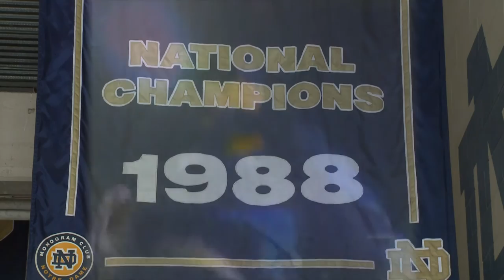2015 Countdown to Kickoff Notre Dame vs Wake Forest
WNDU's Countdown to Kickoff Open for Notre Dame vs Wake Forest. Edited by Eli Gehn